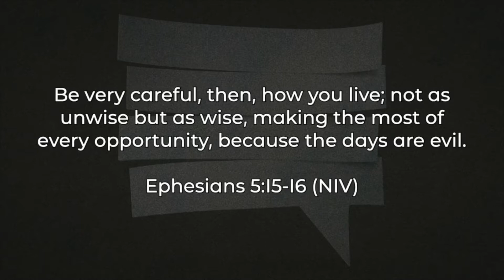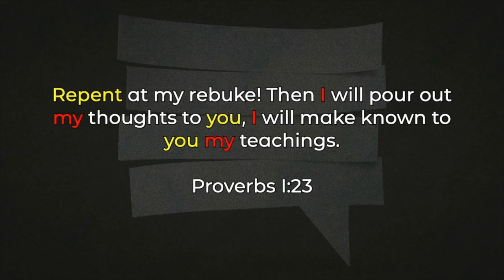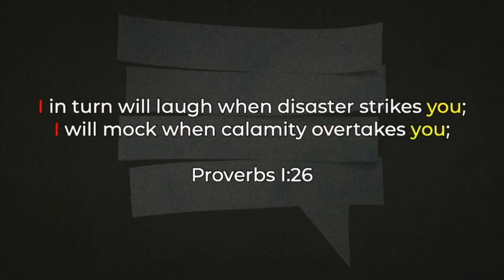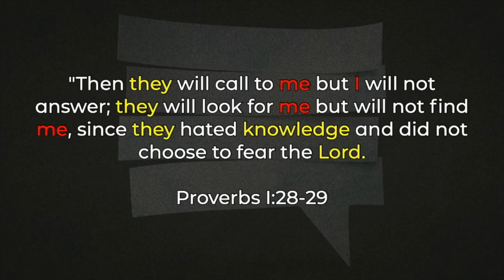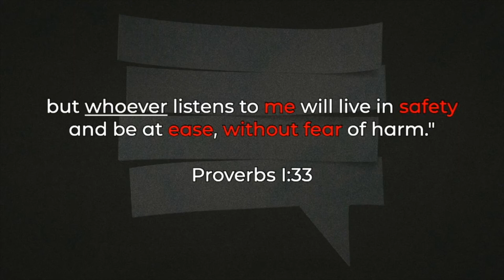The Wise, The Simple, The Fool, The Mocker | Tom Haddon | The Question No One's Asking | May 12,2019